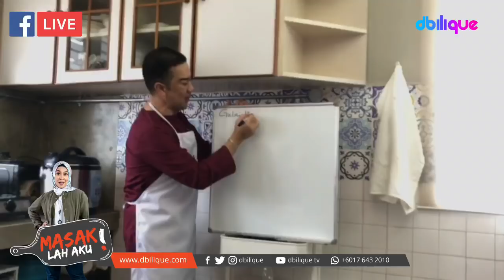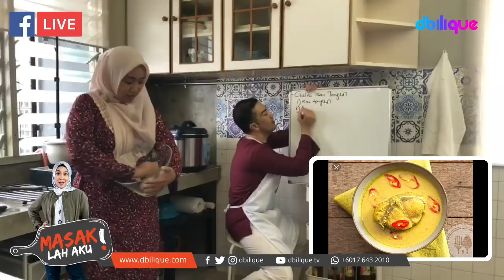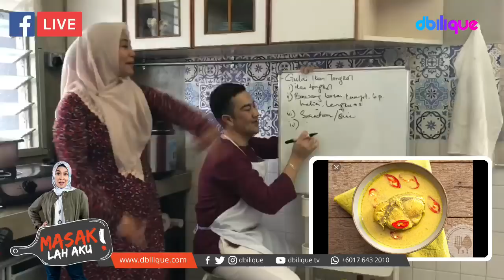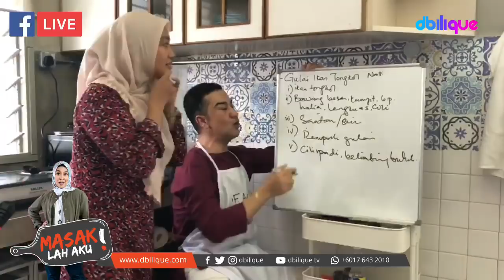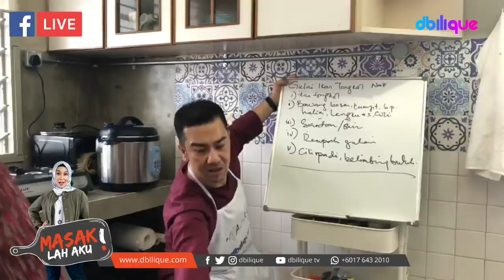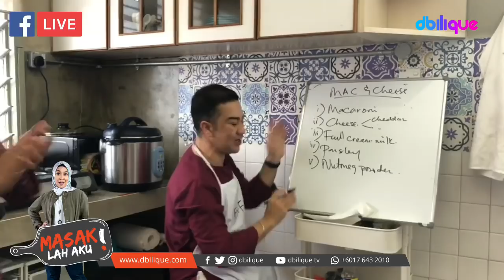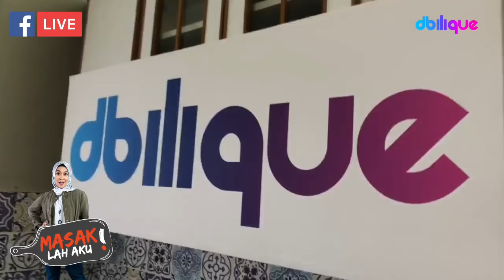MasakLahAku: Chef Zam Gym Di Dapur (Full Video)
Nak tengok apa pula aktiviti dan topik yang diborakkan FBI dan FaFau kali ini?